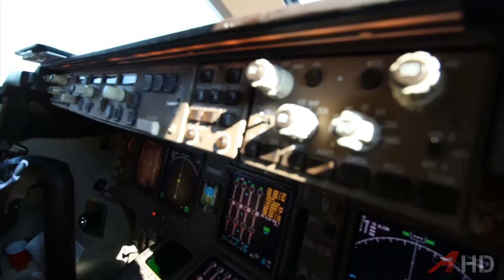Cathay Pacific 747-400ERF Music Video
Video compilation of freight loading operations aboard a Cathay Pacific Cargo Boeing 747-400ERF in the summer of 2015.  Filmed by Nathan Moeller of Astro95 Media.  Huge thanks to the Cathay Pacific team at Houston Intercontinental Airport for their support!

Equipment used:
Canon T5i (10-18mm STM, 50mm STM & 70-200 f/4L lenses)
GoPro HERO